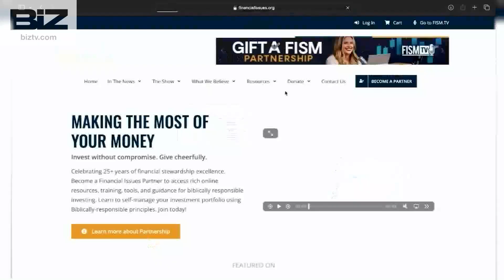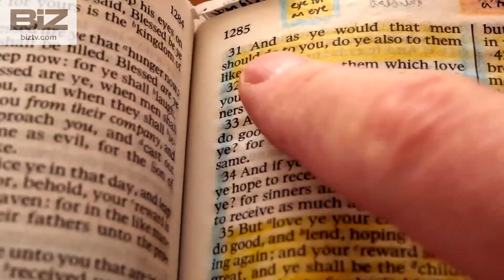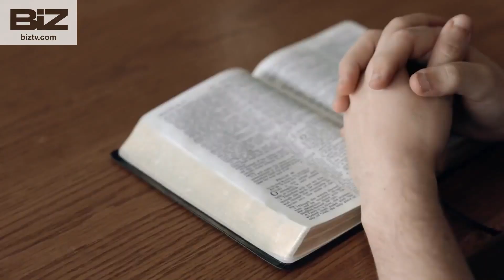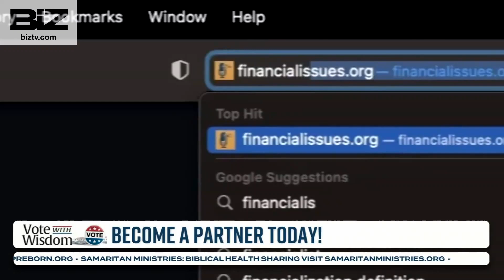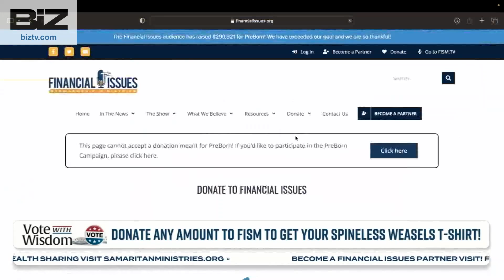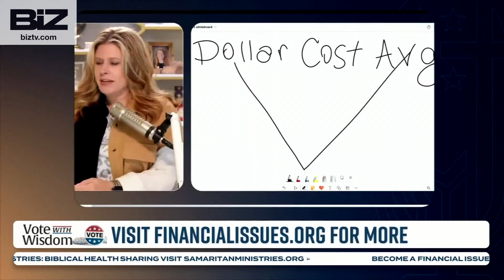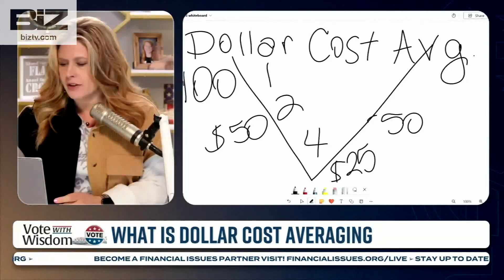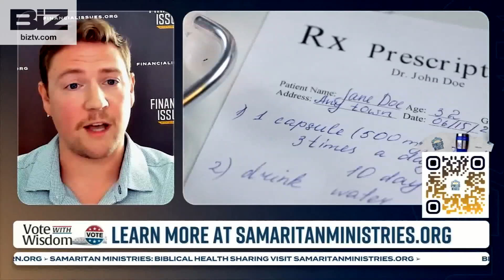Financial Issues- Fractional Stock Shares, Dollar Cost Averaging, Jason MacDowell, & Proverbs 13:20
Shana shares the stewardship scripture Proverbs 13:20. Shana & Seth talk about a question they got asking what are fractional shares in stocks? Shana answers partner questions. Seth gives a market update, and they play a Shana clip on what is dollar cost averaging. Guest Jason MacDowell talks about the future of taxes. Air Date 10/21/24